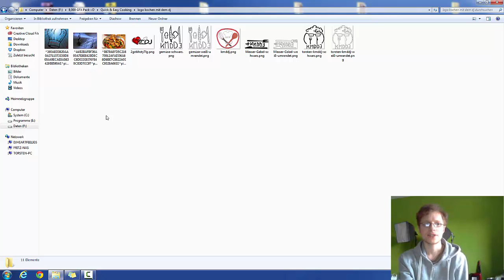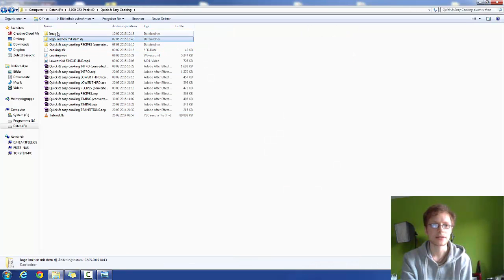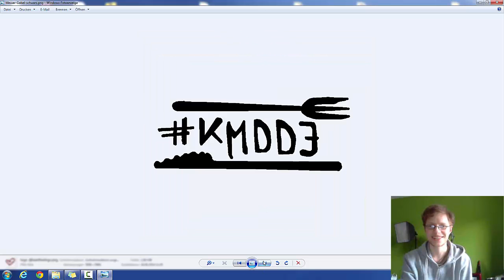Logo Gewinnspiel Auflösung - Fan Telefonnummer - Visitenkarten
KOK© (Manager)